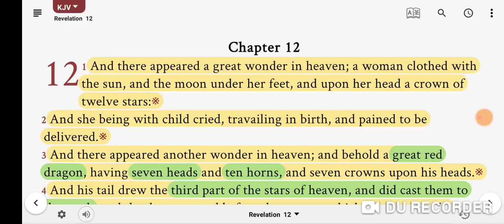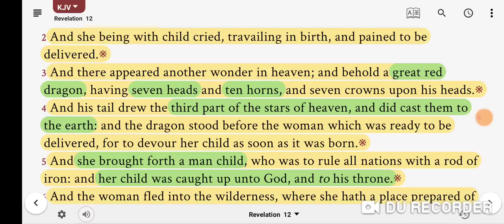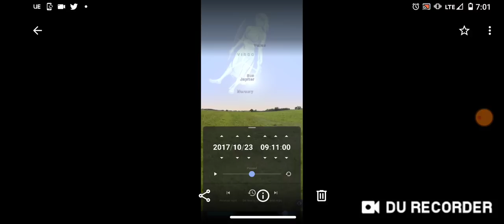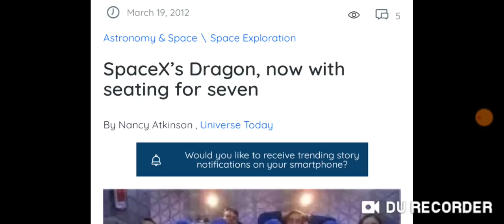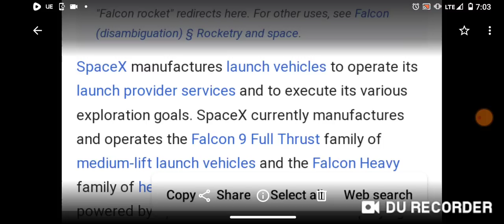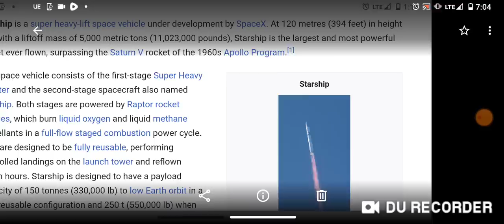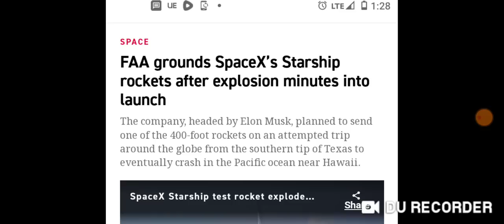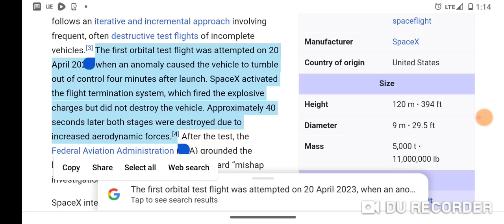He Blows 🔥🔥 And Has 7 Heads And 10 Horns & 33,000 ⭐⭐⭐s. Who is he?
AND He is installing 33,000 ⭐⭐⭐s (Starlink Satellites) In The Heavens.

1.
5.  Google Pay ID:   r16wh9w
6.
8.  Amazon: Cost to you $0 if you just simply visit my Amazon store prior to buying anything you want on Amazon and you pay nothing extra yet I get a very small commission. PLUS: I continue to add great ideas for prepping and preparing for the days ahead.
9.  If you need a Grid Down solution for refrigerating/freezing food, this unique 1 of a kind refrigerator fits the bill.
10.  DIRECT MAIL:
Loris SC
29569